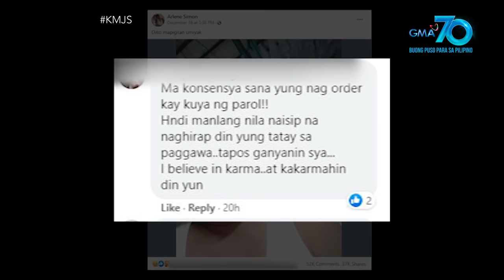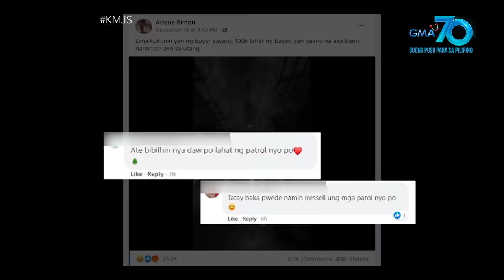Kapuso Mo, Jessica Soho: MAGPAPAROL, NAPALUHA MATAPOS HINDI KUNIN NG UMORDER ANG 700 PAROL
Aired (December 20, 2020): Halos gumuho ang mundo ni Maximino nang malaman niya na ang 700 piraso ng parol na ipinagawa sa kanila, hindi na raw kukunin ng umorder! Ang pinampuhunan niya kasi rito, inutang lang din niya. Ang paghaharap ni Maximino at ng contractor na umorder sa kanya ng mga parol, panoorin sa video.

Para sa mga nais tumulong kay Maximino, maaaring mag-deposit sa:
SECURITY BANK- BAMBANG BRANCH
ACCOUNT NAME: Jelyn Simon